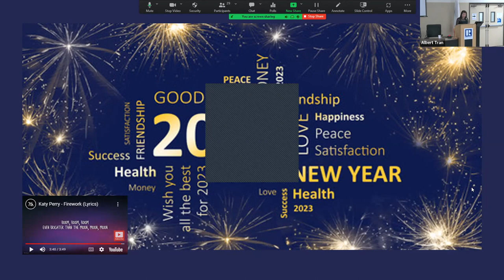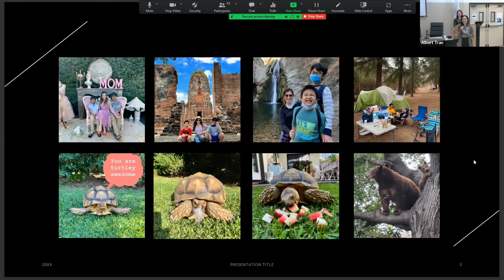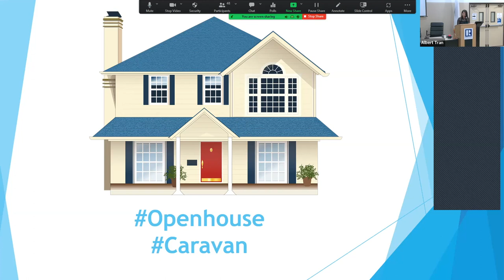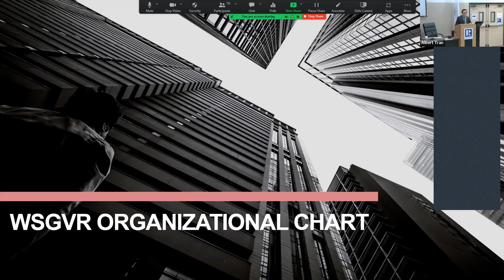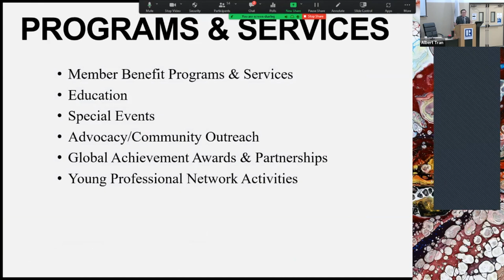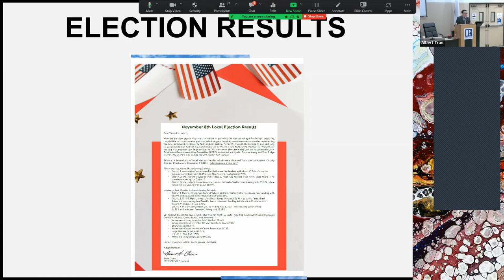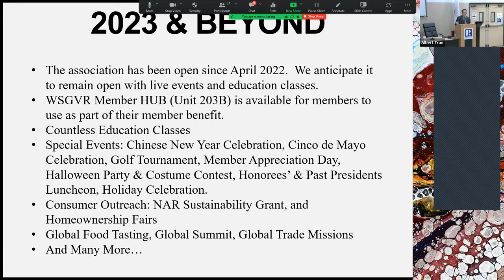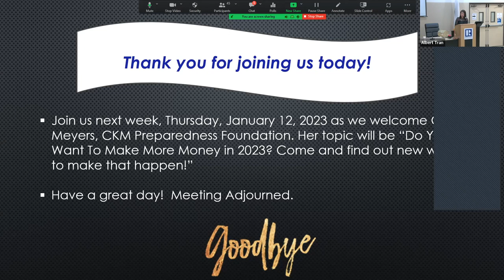2023 State of Association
Topic: 2023 State of Association
Presenter: Albert Tran, WSGVR CEO